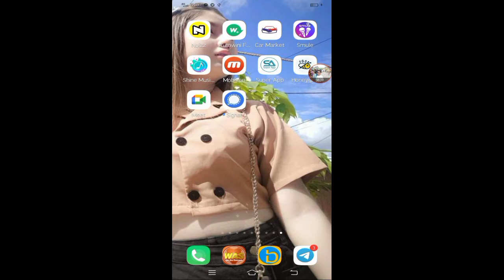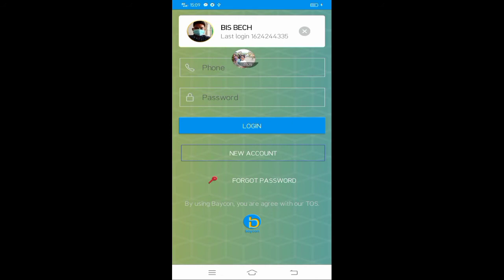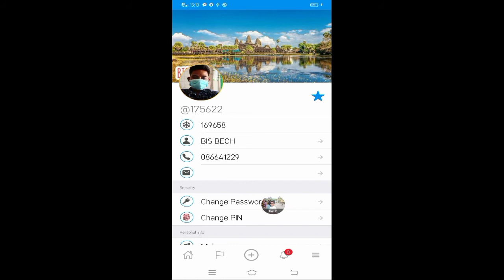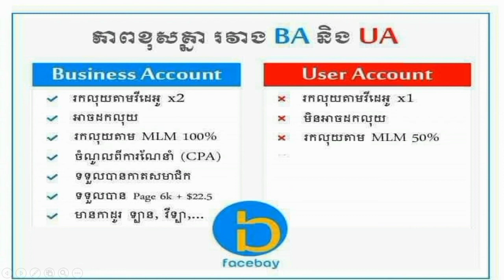ភាពខុសគ្នារវាង BAនិង UA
ក្នុង  Channel Genteman គឺជាឆាណែលមួយដែលមានវីដេអូទាក់ទងនិងការកម្សាន្តEntertainment,ការចែករំលែកចំណេះដឹង,Comedy,Students,school
សូមស្វាគមន៍មកកាន់ឆាណែលយើងខ្ញុំ
លេងជាមួយ App Baycon និងApp Tong Ting ជាមួយអែតមីនផ្ទាល់
កូដដំឡើងអាខោន
កូដនេះ 2023